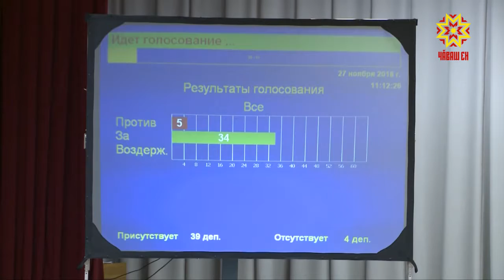Халăх ырлăхĕшĕн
Республикăн çитес çулсенчи тупăшĕ те, тăкакĕ те паллă. Паян Чăваш Ен Патшалах Канашĕн депутачĕсем çитес виçĕ çулхи бюджета иккĕмĕш вулавпа йышăнчĕç.